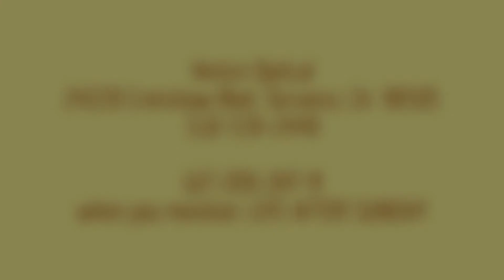VENICE OPTICAL !!! Get 20% OFF !! 🤓 ..mention LIFE AFTER SUNDAY!!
Chani has worn glasses since she was in 3rd grade!! VENICE OPTICAL is by far the best place we've ever used for our optical needs!!! Stop by, tell them LIFE AFTER SUNDAY sent you & you can get 20% off your purchase !! Hurry, don't waste another day squinting cuz you can't see!! Don't mind the baby, he was obviously super tired LOL

Specialties

Providing quality vision care to the Torrance community is our number one priority at Venice Optical. Our office has one very knowledgeable doctor, an optician, and 2 friendly staff members dedicated to fulfilling all of your eye care needs including:

Thorough eye exams
Glasses and designer frames
eye infection diagnosis and treatment

Venice Optical offers a large selection of designer frames, including Oakley, RayBan, Prada, Tiffany & Co, Fendi, Gucci, Robert Cavali, Dolce & Gabbana, Maui Jim, Vera Bradley, Dior, Armani, Oliver People, Calvin Klein, and many more!

We also provide one-hour service for glasses.

Please "like" Venice Optical on Facebook for the latest updates and exclusive content!

History

Venice Optical opened its doors in 2011 to better serve the eye care needs of the community.

Meet the Manager

Jane M.
Jane M.
Manager
After moving to California from South Korea, Jane graduated from California State University at Dominguez Hills.  She is an active member of the American Board of Opticianry (ABO) and the National Contact Lens Examiners (NCLE).